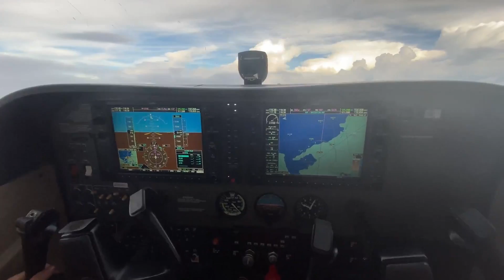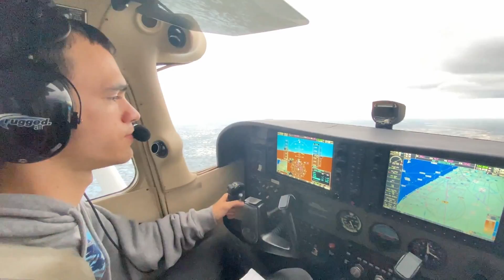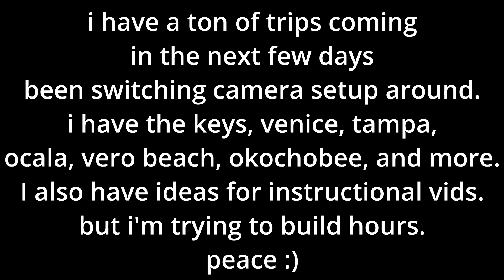Tampa International (KTPA) w/ Tyler G. 9-19-2021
This video was made the same day as the Pahokee one with my sister, so my cameras were dead. Tyler got the good aerial footage, because *city boy* (not really) couldn't believe that 90% of Florida is grass XD. I also finally got a decent AND short video, and I think there is only like one bad word lmaooooooo.

Shoutout to Monplaisir (mainly), and the other public domain artists keeping these videos honest with their good music. My intro and the background music in this is from the aforementioned Monplaisir, who makes the best music.

Anyway, I have a lot of videos coming up hopefully, but between actually flying them and planning them, I haven't been having too much time to edit them.

Also, peep the Ea-6B? I don't know my military aircraft that well (yet!), but I was having a good time.

Go get 'em Duckworth, go get 'em.